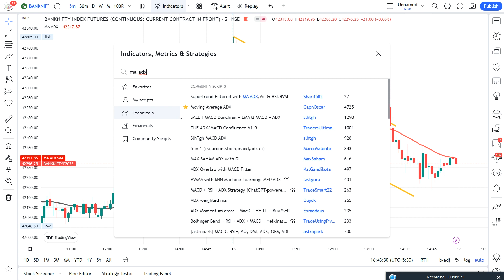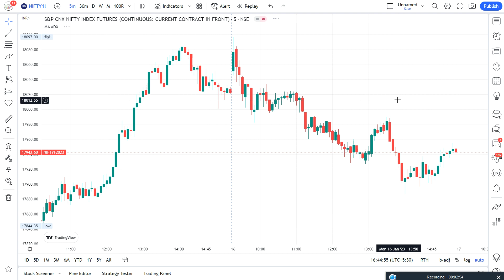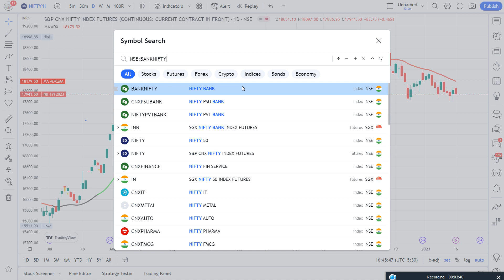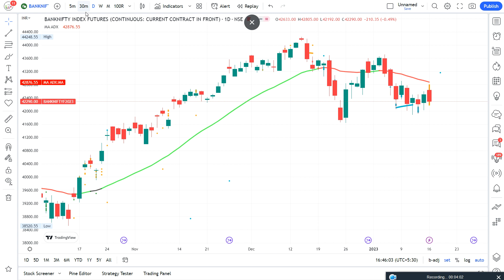ADX Moving Average For Bank NIfty 5 Min Intraday | TA Tutorial Part 168